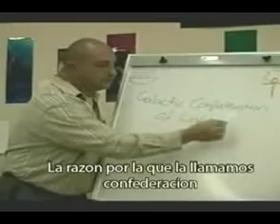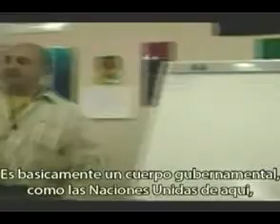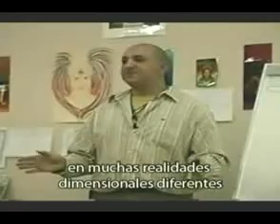Curso de la Federacion Galactica de la Luz 2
En Australia, año 2004 se dicta este taller.
En este video dice ser enviado por la Federación Galática de la Luz. Más información sobre la Federación galáctica

En la actualidad, Este hombre dice que fue manipulado por estos seres, que trabajan en pro del gobierno de las sombras pero que la información por él entregada aqui es totalmente válida.